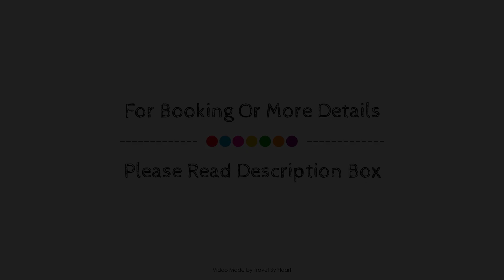Lar Atlantica, Vigo, Spain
About Property:
Puerto de Vigo is a popular choice amongst travelers in Vigo, whether exploring or just passing through. The property features a wide range of facilities to make your stay a pleasant experience. Facilities like free Wi-Fi in all rooms, car park, laundry service, elevator are readily available for you to enjoy. Guestrooms are designed to provide an optimal level of comfort with welcoming decor and some offering convenient amenities like desk, mini bar, soundproofing, fan, television. The hotel offers various recreational opportunities. Friendly staff, great facilities and close proximity to all that Vigo has to offer are three great reasons you should stay at Puerto de Vigo.
Searching For
1. Lar Atlantica - Vigo
2. Lar Atlantica - Vigo Virtual Tour
3. Lar Atlantica - Vigo Rooms
4. Lar Atlantica - Vigo Amenities
5. Lar Atlantica - Vigo Videos
6. Lar Atlantica - Vigo Offers
7. Lar Atlantica - Vigo Deals
Audio Credit:
Track Title: Reasons To Hope
Artist: Reed Mathis